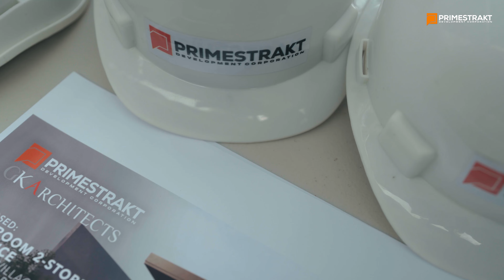Groundbreaking Ceremony: House at Dove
𝐇𝐎𝐔𝐒𝐄 𝐀𝐓 𝐃𝐎𝐕𝐄 𝐆𝐑𝐎𝐔𝐍𝐃𝐁𝐑𝐄𝐀𝐊𝐈𝐍𝐆 𝐂𝐄𝐑𝐄𝐌𝐎𝐍𝐘

Project: 5-Bedroom 2-Storey Residence
Location: St. Francis Village, Malcahan, Meycauayan, Bulacan
Designed by: GK Architects PH
Contractor: Primestrakt Development Corporation
Lot Area: 298 sqm.
Floor Area: 278.7 sqm.

SPECIFICATIONS:
1 – Powder Room
1 - Master’s Bedroom
1 – Jr. Master Suite
2 - Bedrooms
3 – Bathrooms
Entry Porch
Foyer
Living Area
Dining Area
Formal Kitchen
Lanai Area
Service Area
Guest Loft
2-Car Garage

Want to build with us? Send us a private message or reach out to: